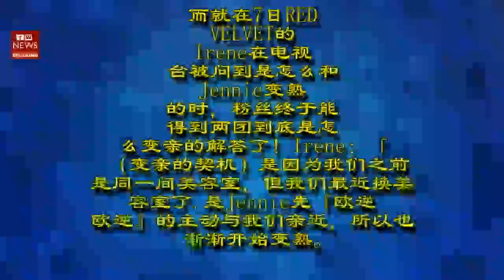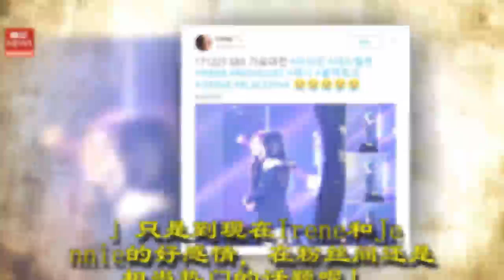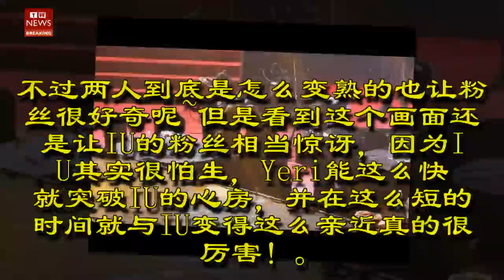RED VELVET公开与BLACKPINK变亲契机，Yeri与偶像的互动让人羡慕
BLACKPINK与RED VELVET的好交情一直让粉丝感到很惊讶，毕竟YG与SM的组合感情这么好，其实并不常见！